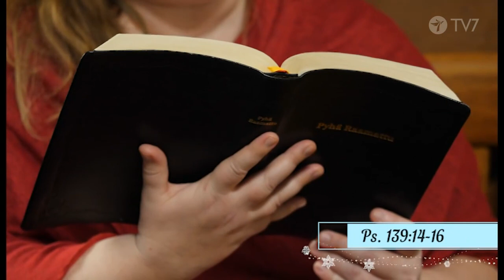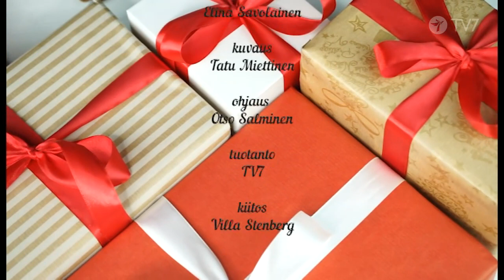TV7 Joulukalenterihaaste | Luukku 24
Joulukalenterihaaste on jouluinen tuokio Raamatusta nousevien ajatusten äärellä.

Minna, Maarit ja Elina lukevat joulukalenterissa kohdan Raamatusta, pureskelevat lukemaansa ja haastavat katsojia siitä nousevin teemoin niin hiljentämiseen kuin auttamiseenkin.

/// Seuraa TV7 Joulukalenterihaastetta TV7 mobiilisovelluksesta